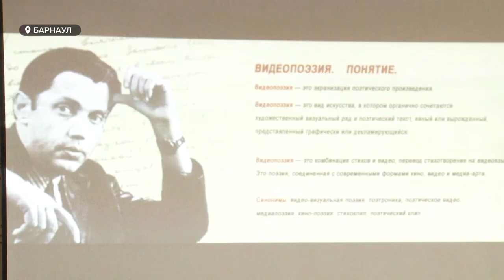Творческая лаборатория: на Алтае нашли альтернативу поэтическому фестивалю Роберта Рождественского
На Алтае заработала творческая лаборатория Роберта Рождественского. Это - альтернатива литературному фестивалю, который в этом году нет возможности провести в традиционном формате. Участники поэтической лаборатории на стихи известного земляка будут создавать видео-произведения. Автора лучшего из них ждет поощрение.